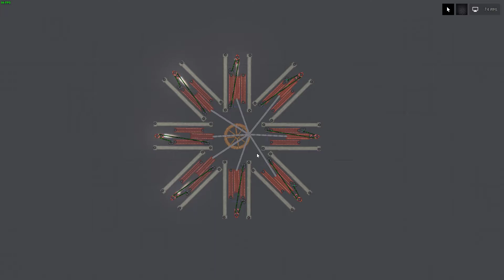People Playground 8 Cylinder Radial Engine